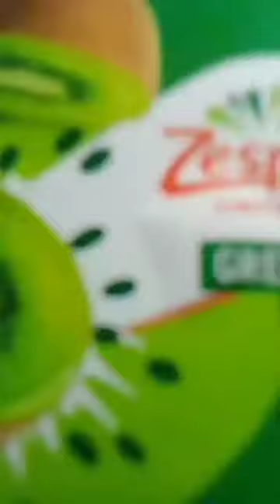Zespri Kiwifruit 🥝🥝 Green